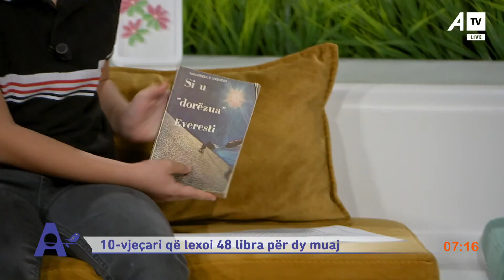Njihuni me 10 vjeçarin që ka lexuar 48 libra për 2 muaj!